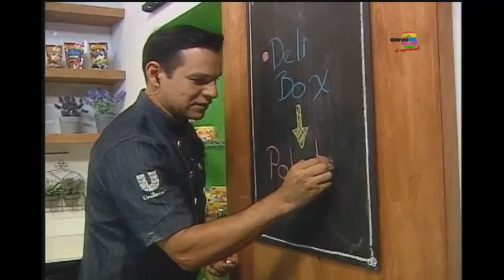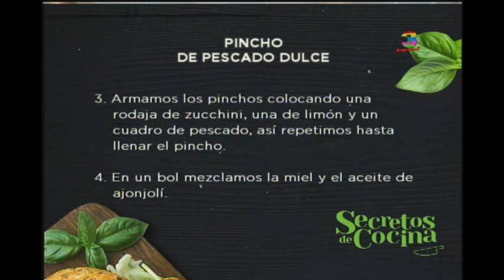Preparamos Pinchos de pescado dulce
Descubra con nosotros como preparar este delicioso y muy nutritivo platillo. Acompañe este plato con una papa al horno y salsa blanca